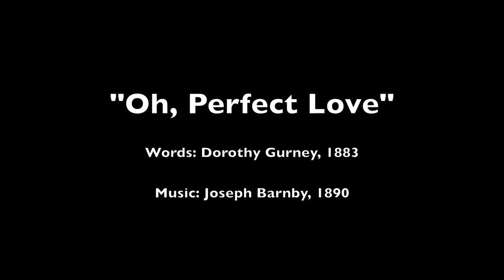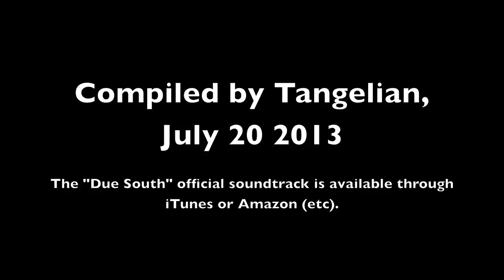A compilation of songs from "Due South"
This is a compilation of songs from "Due South." Most of them are sung by Paul Gross.

The featured songs are:

"O Perfect Love" ("The Deal," Season 1, Episode 17)
"I Can't Get Offa My Horse" ("North," Season 2, Episode 1)
"California Dreamin'" ("North," Season 2, Episode 1)
"Symphony #9: Ode To Joy" ("North," Season 2, Episode 1)
"Ride Forever" ("All The Queen's Horses," Season 2, Episode 14)
"Barrett's Privateers" ("Mountie on the Bounty" part 1, Season 3, Episode 12)
"K-K-K-Katy" ("Ladies' Man," Season 3, Episode 18)
"Nobody's Girl" ("Mountie Sings The Blues," Season 3, Episode 20)
"Northwest Passage" ("Call of The Wild" Part 2, Season 3, Episode 26)
(...and a bonus clip from the Season 3 blooper reel...)

Some of the songs are featured on the Due South soundtrack, available from Amazon, iTunes (etc).